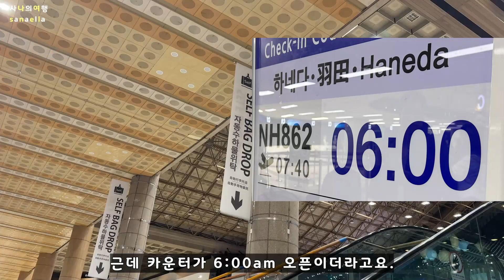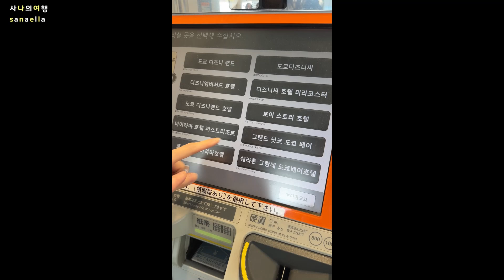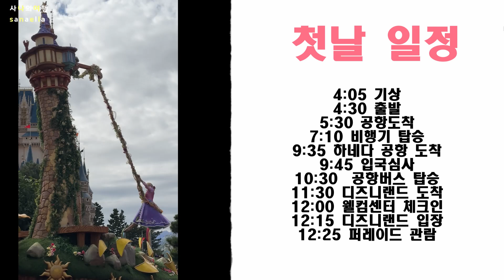J 동생이랑 도쿄 디즈니랜드를 가기로 했다. 하네다 도착하자마자 디즈니랜드 가기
동생이랑 도쿄 디즈니랜드를 가기로 했다.
하네다 도착하자마자 디즈니랜드로 달려가기!
가능할까 궁금했는데 가능하더라고요?

하네다 공항에서 디즈니랜드 가는 방법,
P언니와 J동생의 디즈니랜드 여행기 시작합니다.